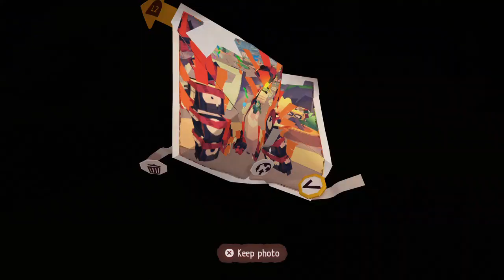BEWARE THE CROWS!! | Tearaway Unfolded Part 4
Like I said, everyone, two episodes today! Today we're going to have two episodes! This game is so much fun and charming!